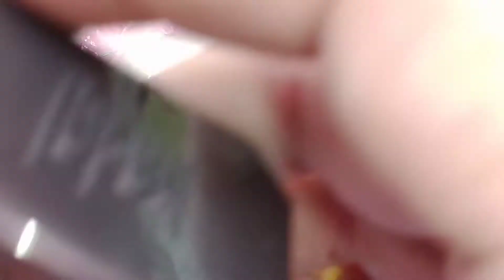অ্যালোভেরা ব্যবহার করার নিয়ম # homemade aloevera jel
আসসালামুআলাইকুম বন্ধুরা
বাসায় এলোভেরা জেল তৈরি করে কিভাবে ব্যবহার
করতে হবে কতদিন ব্যবহার করতে পারবেন
রূপচর্চায় এবং চুলের সৌন্দর্যে অ্যালোভেরা জেল কতখানি উপকারিতা সবকিছু জানতে সমস্ত ভিডিও জুড়ে আমার সাথে থাকুন